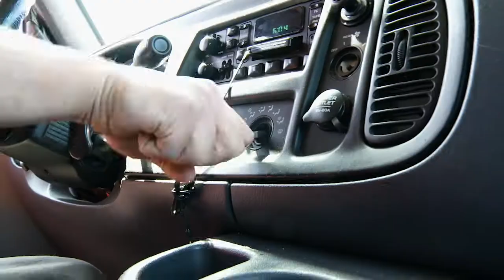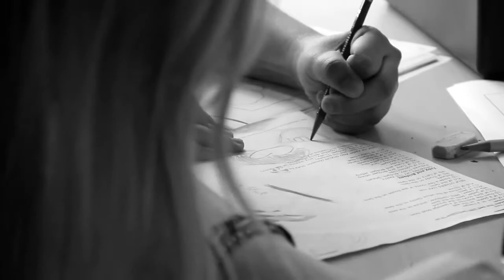Video Production Reel for Frank Feldman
A sample of work that includes clips from two documentaries produced for KUED Channel 7 in Salt Lake City, promotional videos for Spy Hop productions, and miscellaneous other videos that highlight my creativity, style, and range.